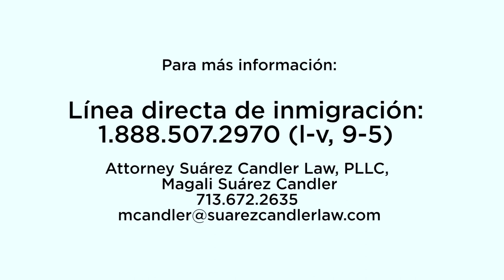Qué hacer si ICE se acerca a usted en público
El Rdo. Pedro López y Magali Suárez Candler dan consejos prácticos sobre qué hacer si agentes de la oficina de Inmigración y Aduanas se acercan a usted en público. Hecho en colaboración con TMO.